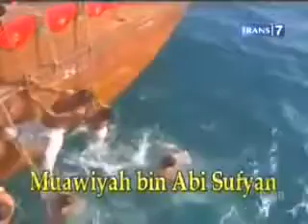Khalifah Muawiyah bin Abi Sufyan